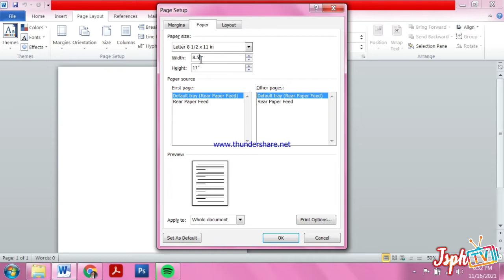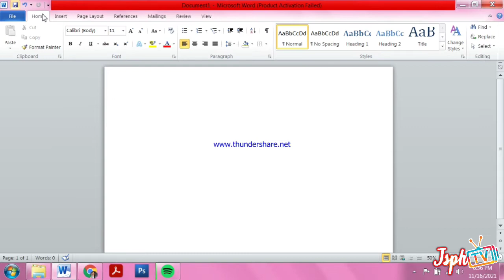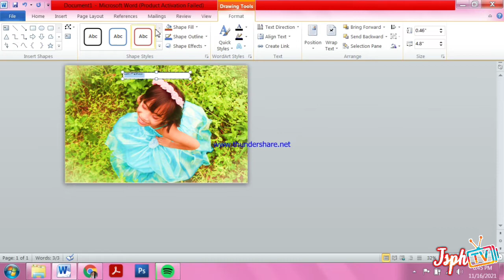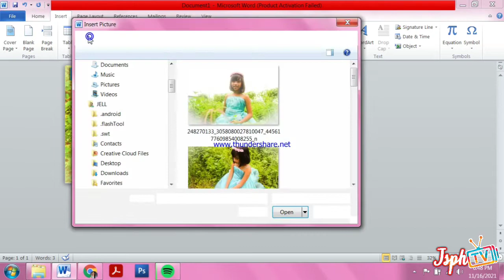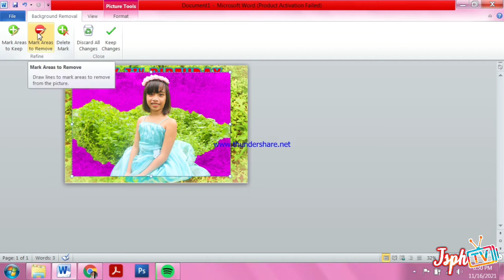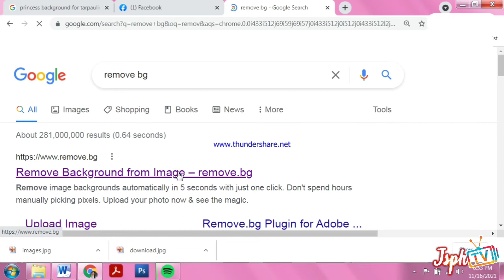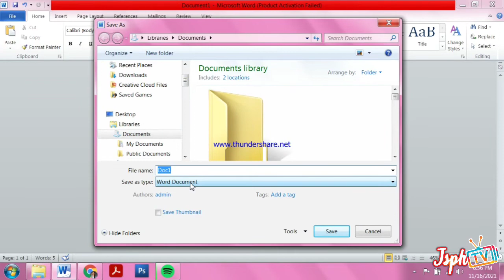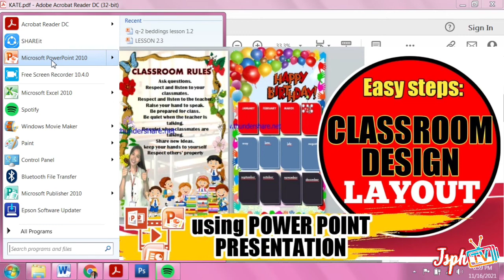VERSION 2- TARPAULIN LAYOUT USING MS WORD 2010!! With Clear Explanations !!!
Dahil marami tayong nabasang comments, gumawa tayo ng VERSION 2 TARPAULIN LAYOUT USING MS WORD 2010 ONLYYY! With Clear explanations 🥰🥰